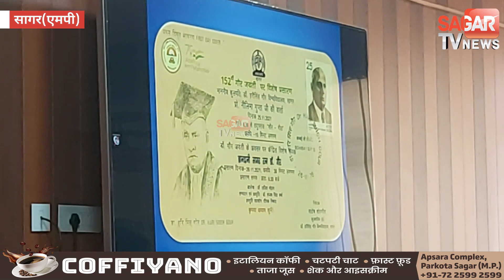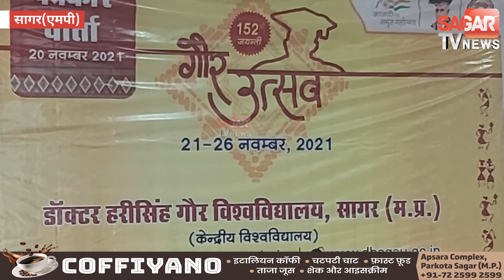सागर में गौर उत्सव की भव्य तैयारियां पूरी-कुलपति || SAGAR TV NEWS